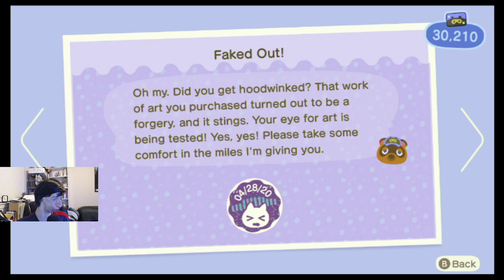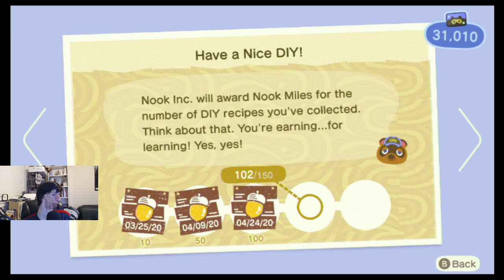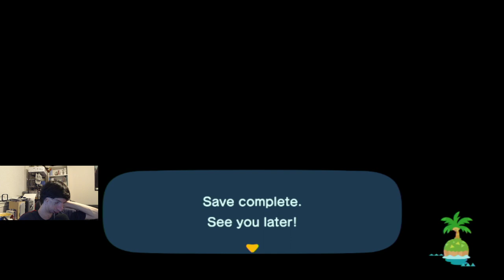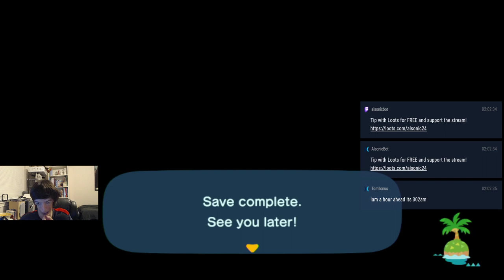The Nature Day Event! Pt. 3 | Animal Crossing: New Horizons Ep. 12 Live Stream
In this episode of my Playthrough in Animal Crossing: New Horizons, I check out the Nature Day Event for the 3rd time as I complete some Nook miles+, I finally discover art for the Museum, and I tried completing my 3 Plot housing kits for the new residents of Insanity island, all by crafting the exterior and interior furniture for the new 3 Plot housing kits!